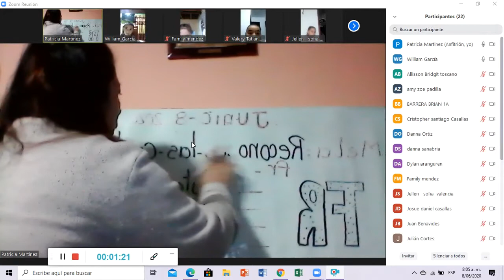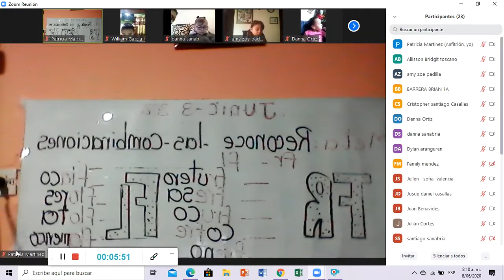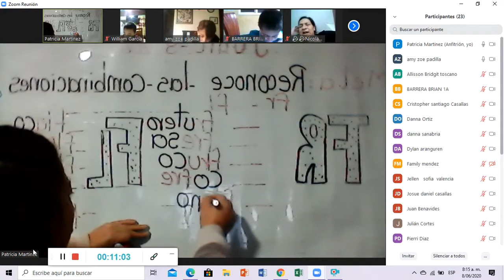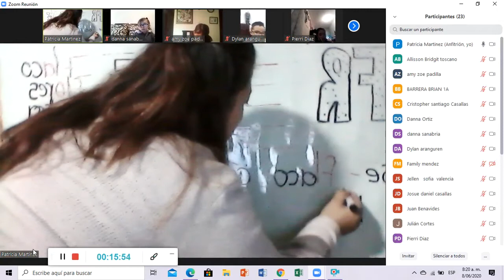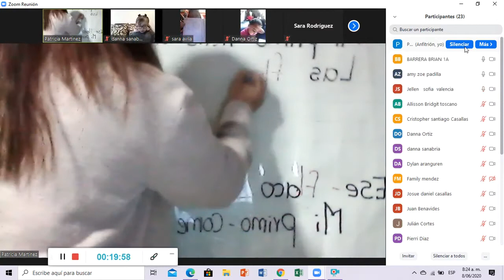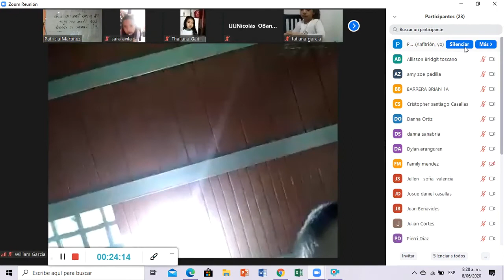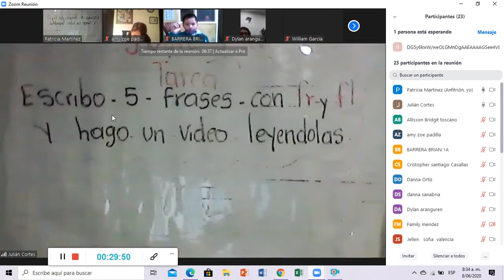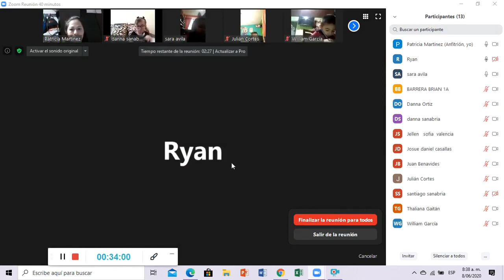ESPAÑOL CLASES VIRTUALES GRD 1º - COMBINACIONES FR Y FL GRADO 8 DE JUNIO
ESPAÑOL CLASES VIRTUALES GRD 1º

COMBINACIONES FR Y FL GRADO  8 DE JUNIO